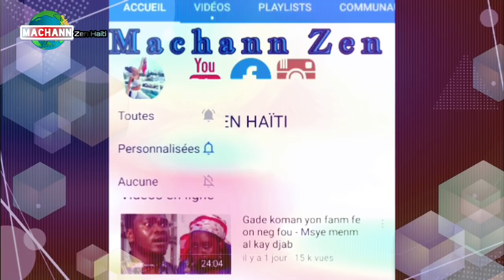Tande Audio Yo - Divizyon mete Pye - Gwo deblozay pete nan kan Duvalieriste yo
🔵👇CHANNEL DESCRIPTION👇 🔴